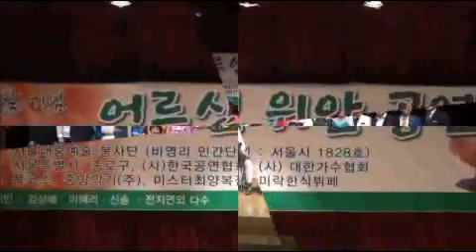가수 김지혜 ♬ 종합 1 편